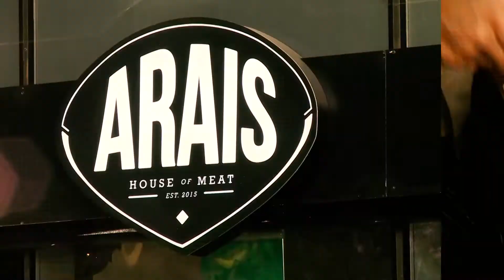ARAIS-the best place to spent shabbat in Israel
Videography @model  :Kseniya Gold 💜